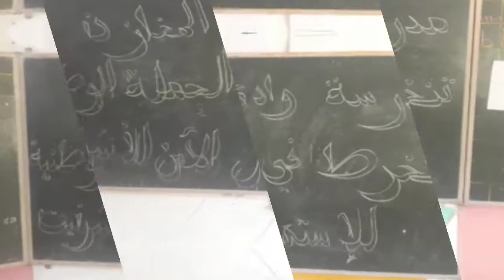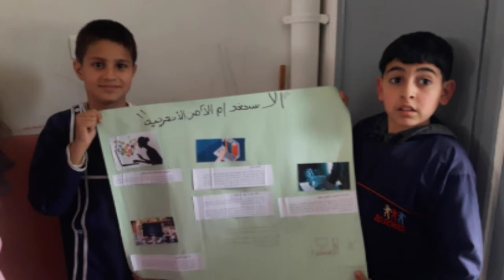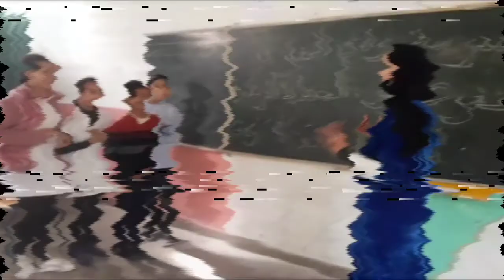مدرسة وادي المخازن-الرباط-الاسبوع العربي للبرمجة